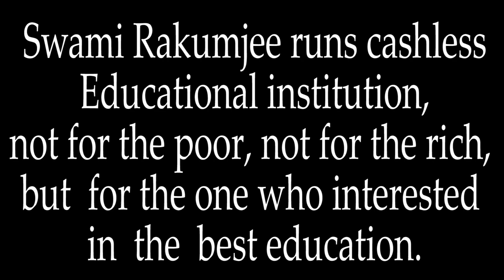Zen story Gateless Gate : 21 - Dried Dung by Swami Rakumjee.| 1386th